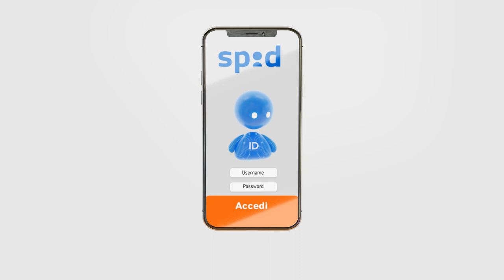SPID Aruba, Sistema Pubblico di Identità Digitale veloce e sicuro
Aruba ID ti permette di creare la tua identità digitale in modo veloce e sicuro;  potrai avere accesso ai servizi online della Pubblica Amministrazione e delle aziende private che aderiscono
al sistema SPID.

Aruba ID, SPID online in pochi click. Comincia subito è gratis

SPID ti permetterà di accedere a servizi online in modo semplice e sicuro: non avrai piu' il problema di dover ricordare decine di nomi utente e password perché te ne basterà solamente una!

Il servizio Aruba ID per il cittadino include:

- Creazione dell’Identità Digitale SPID
- Riconoscimento con Tessera Sanitaria con CNS attiva o Firma
  Digitale
- Credenziale di  Livello 1
- Credenziale di  Livello 2 con app mobile